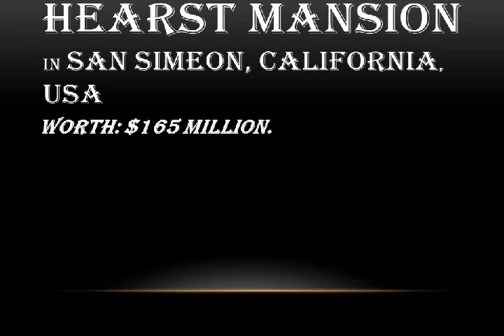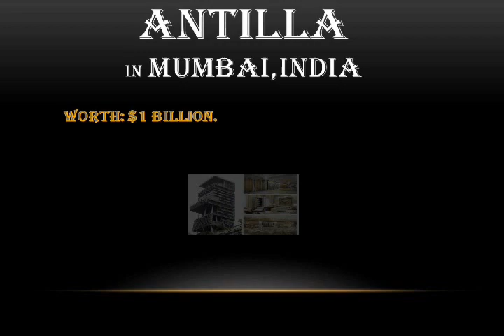Top 10 Luxurious Houses of the World